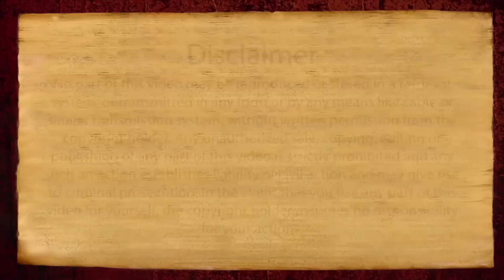The Supreme Thought Current of Manifesting | Nithyananda Satsang | 09 Jul 2016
9 Jul 2016 morning satsang. “With seeking, spiritual practice starts; with right Guru’s initiation, spiritual practices end! After that, no matter what you do, it is manifesting…” expresses Paramahamsa Nithyananda in Nithya Satsang of 9th July 2016 at Varanasi on Kena Upanishad. Expounding on the sacred truths of the Shanti Mantra and the first verse of this Upanishad, His Holiness teaches us the ‘Supreme Thought Current’ or the supreme mental setup of MANIFESTING what we want in life. He insists on ‘sitting with tremendous declaration’ to MANIFEST. Only with the right Guru’s initiation, the seeds of extraordinary powers, extraordinary experiences are sown, and thus the disciple or seeker can MANIFEST. Spiritual practices, then, should be done only from the context of manifesting in our every step, in thinking, walking, talking., living. He also beautifully defines SEEKING as the coming to the basic questions of life. And whenever we face failure, the need to ask fundamental questions and reorganize, reinvent without the fear of dropping, burning some part of us – that courage is called RUDRA.